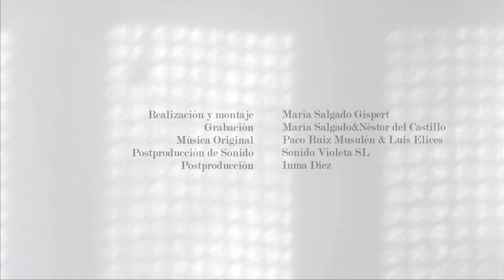¿ BAILAMOS?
Un espacio entre dos grandes pulmones verdes, en el noroeste de Madrid.
Una pequeña escuela donde cada día ocurren muchas historias de muchas vidas, donde lo primordial es aprender a respetarse a uno mismo empezando por el cuerpo, nuestro hábitat, donde valores como el trabajo en equipo y la superación personal son herramientas cotidianas que aprender a manejar. Y todo eso, con una sonrisa en el rostro.
¿Dónde? En tu conservatorio, el CP Danza Fortea.